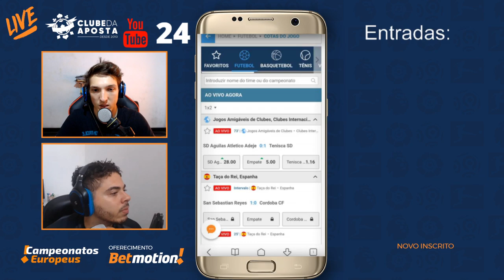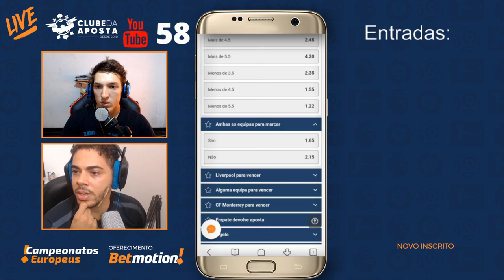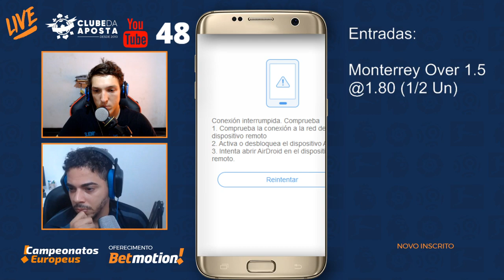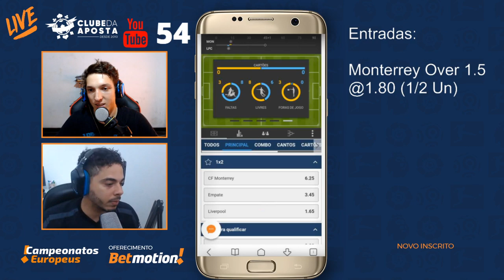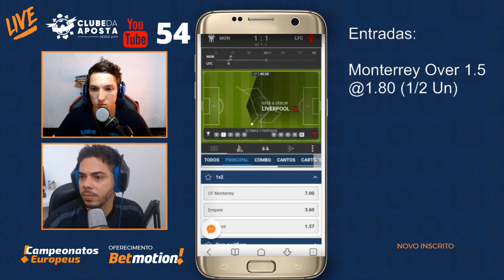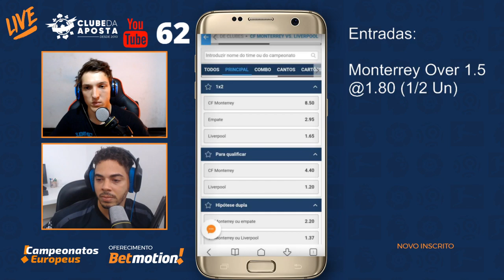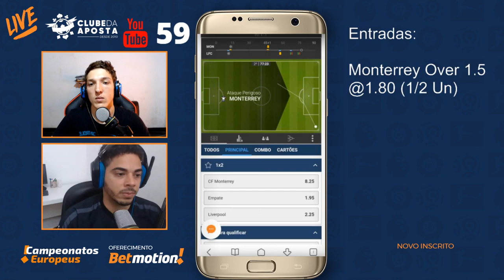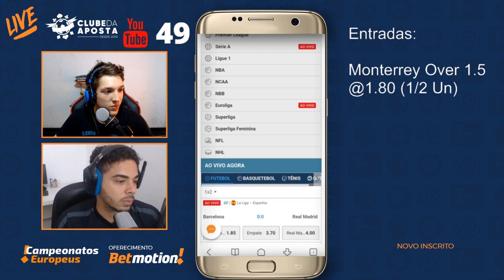🔴 APOSTAS ESPORTIVAS ao vivo em futebol • Betmotion • Com Andrés e Wagner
Acompanhe o Clube da Aposta